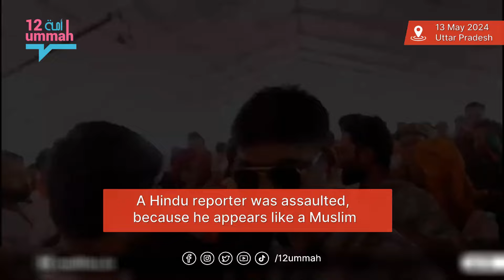Appearance as Target: Raghav Trivedi's Harrowing Assault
Journalist Raghav Trivedi was brutally assaulted by Hindutva extremists while covering Amit Shah's speech. They mistook him for a Muslim and demanded he delete interview footage. Refusal led to verbal abuse and physical violence. Shockingly, police allegedly handed him to attackers. The incident highlights escalating intolerance. Let's unite against hate and demand justice.